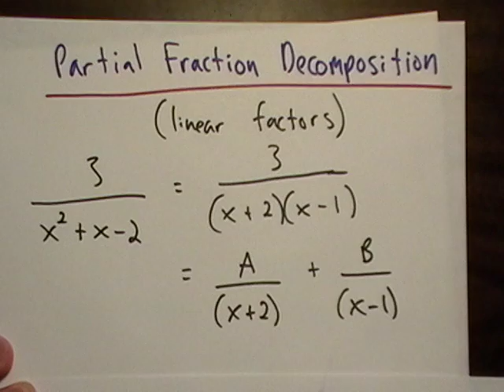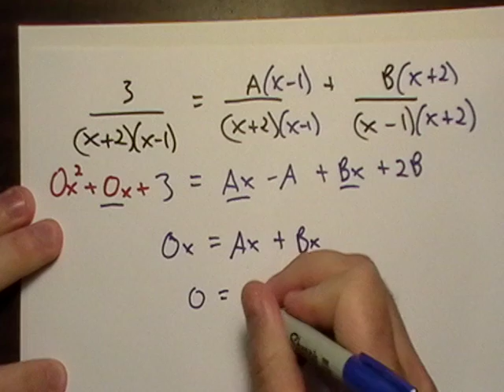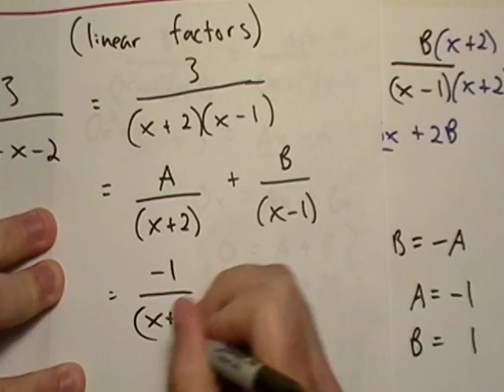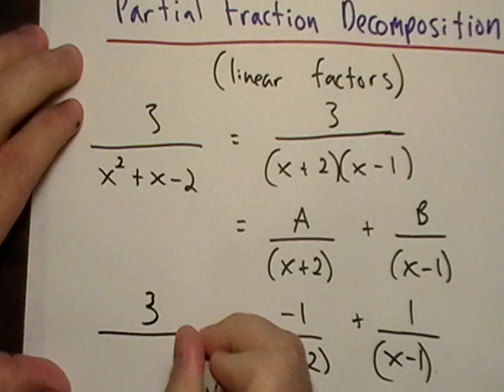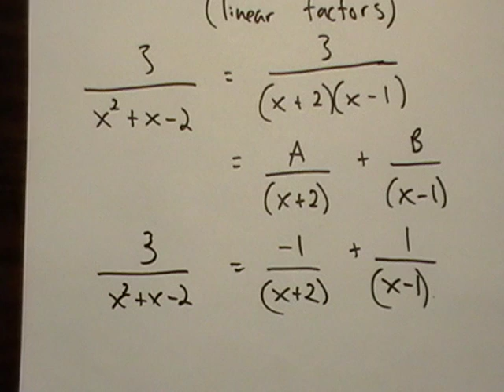Partial Fractions 1 (Linear Factors)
A simple example of partial fraction decomposition